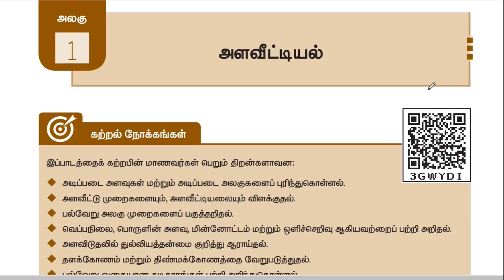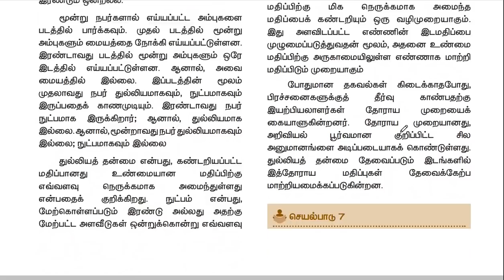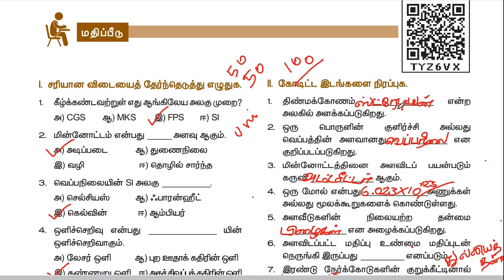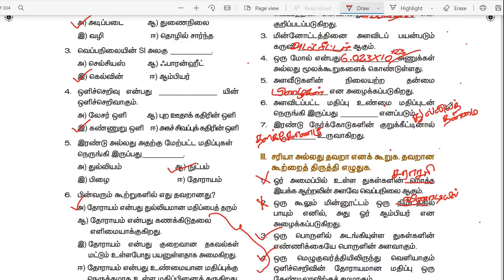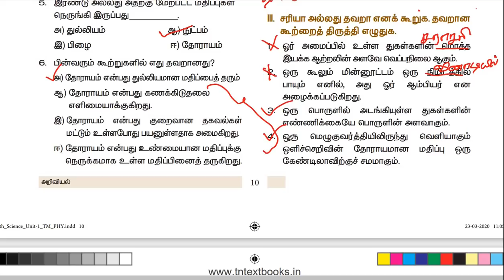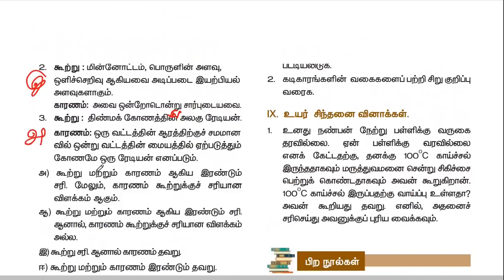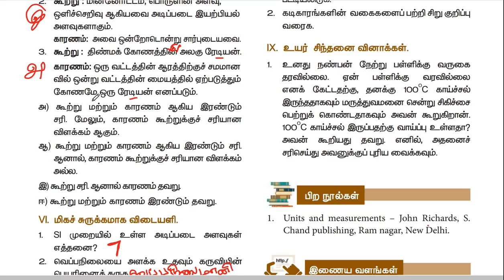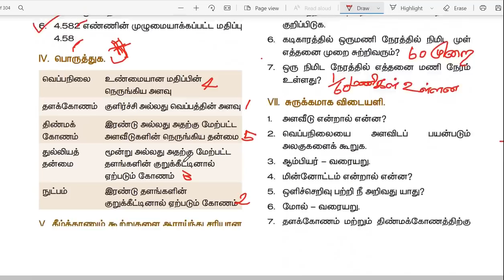அளவீட்டியல்|8th std science|All book back questions|வினா விடைகள்|Lesson 1,term 1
8th std science,1st lesson,Alaveetiyal,All book back questions,1st term